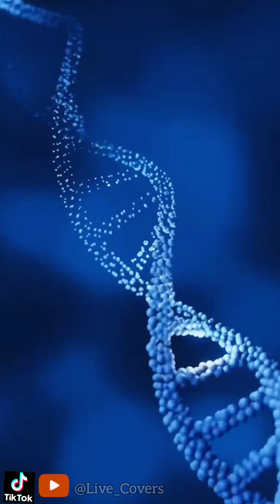Михаил Игонин ДНК